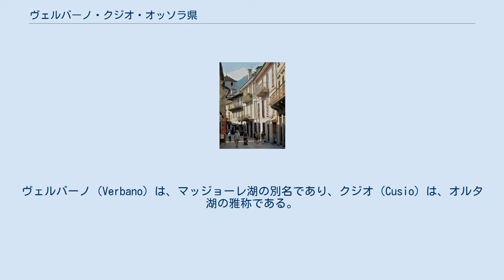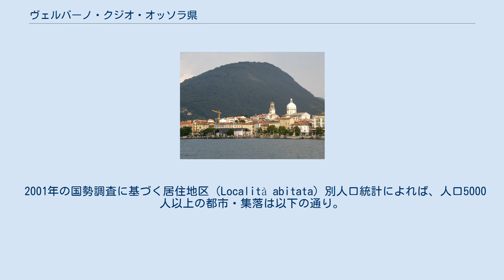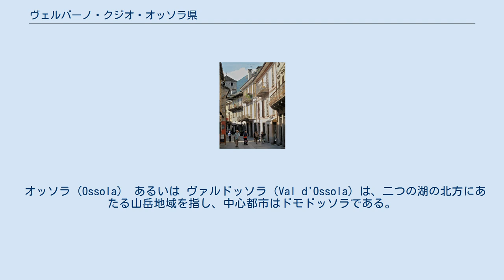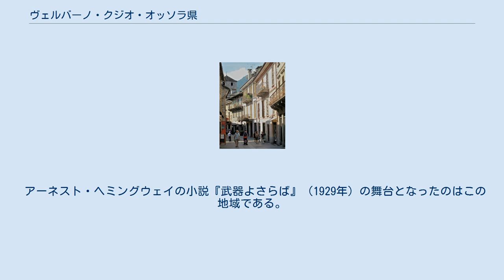ヴェルバーノ・クジオ・オッソラ県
ヴェルバーノ・クジオ・オッソラ県（ヴェルバーノ・クジオ・オッソラけん、イタリア語: Provincia del Verbano Cusio Ossola）は、イタリア共和国ピエモンテ州に属する県の一つ。
県都はヴェルバーニア。
 県名は、県域に含まれる3つの地域の名を並べたもので、"Verbano-Cusio-Ossola" というように、ハイフンでつなげて表記することもある。
ヴェルバーノ（Verbano）は、マッジョーレ湖の別名であり、クジオ（Cusio）は、オルタ湖の雅称である。
オッソラ（Ossola）は、二つの湖の北方にあたる山岳地域を指す。
 ヴェルバーノ・クジオ・オッソラ県概略図 ピエモンテ州北部に位置する県で、アルプス山脈の南麓にあたり、北にスイスと国境を接する。
県域南東部、マッジョーレ湖のほとりに位置する県都ヴェルバーニアは、ルガーノの西南西約32km、ロカルノの南西約32km、ノヴァーラの北約54km、ミラノの北西約71km、州都トリノの北東約118kmの距離にある。
 北のスイスに突き刺さるような三角形の県域を持ち、北東側の国境線ではティチーノ州、北西側の国境線ではヴァレー州と接する。
また、南東部に広がるマッジョーレ湖の対岸はロンバルディア州である。
 隣接する県、およびそれに相当する行政区画は以下の通り。
 水系と谷筋 峠 県北部のヴァルツォから、スイスのシンプロンに、シンプロン峠が越える。
シンプロン峠越えのルートの名は、1982年まで世界最長の鉄道トンネルであったシンプロントンネルに名を残している。
 2001年の国勢調査に基づく居住地区（Località abitata）別人口統計によれば、人口5000人以上の都市・集落は以下の通り。
 県域は、県名に併記された3つの地域に大別される。
県の東南部に広がるマッジョーレ湖（ヴェルバーノ湖）沿岸には、県都ヴェルバーニアが位置する。
県民の多くはマッジョーレ湖周辺に暮らしている。
県の南部にあるオルタ湖（クジオ湖）沿岸地域では、オメーニャが主要都市である。
 オッソラ（Ossola） あるいは ヴァルドッソラ（Val d'Ossola）は、二つの湖の北方にあたる山岳地域を指し、中心都市はドモドッソラである。
マッジョーレ湖に注ぐトーチェ川 (Toce) が生みなした谷筋であり、その支流はいくつもの小さな谷筋を発達させている。
 2006年に太陽光を導く巨大な鏡を設置して話題になったヴィガネッラ村はこの県に属する。
 21世紀に入って以降、以下のコムーネ統廃合 (it:Fusione di comuni italiani) が行われている。
 世界遺産「ピエモンテ州とロンバルディア州のサクリ・モンティ」に含まれる9つのサクロ・モンテ（巡礼施設）のうち、以下の施設が県内にある。
 アーネスト・ヘミングウェイの小説『武器よさらば』（1929年）の舞台となったのはこの地域である。
第一次世界大戦中、マッジョーレ湖畔のストレーザで恋人と再会した主人公は、湖を渡ってスイスへの逃避をはかる。
 シンプロントンネル スイスとの国境越えの鉄道が走っている。
ドモドッソラとスイスのブリークとを結ぶシンプロントンネルは、1906年に開通し、その後70年以上にわたって世界最長のトンネルであった。